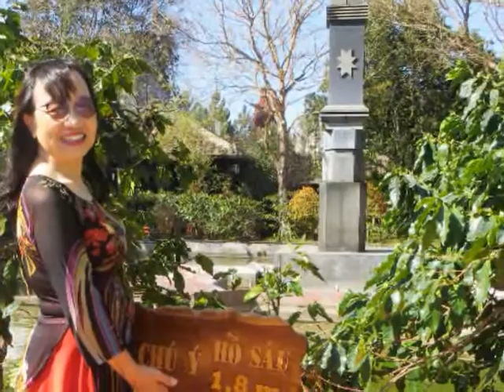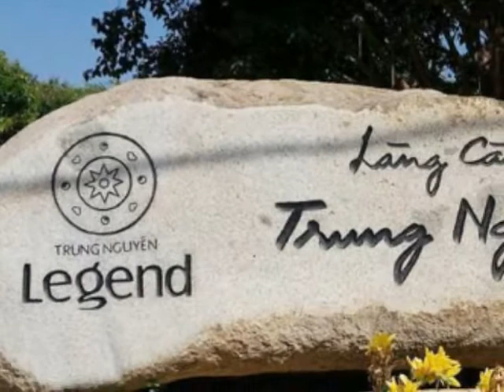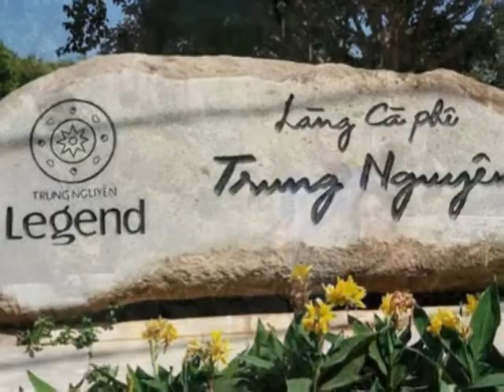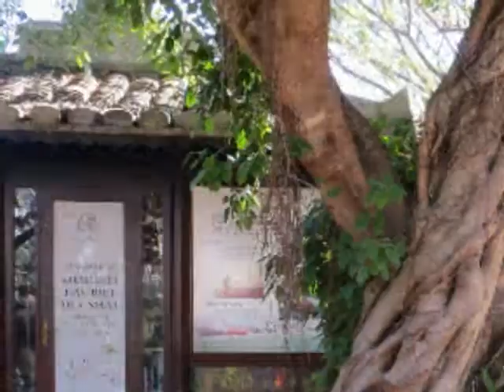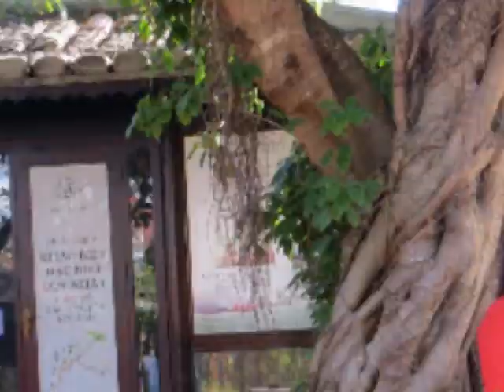Các bạn nhóm lớp B, khóa 72-78 ĐHYHN thăm Buôn Mê Thuột 3/2021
Couleur Cafe